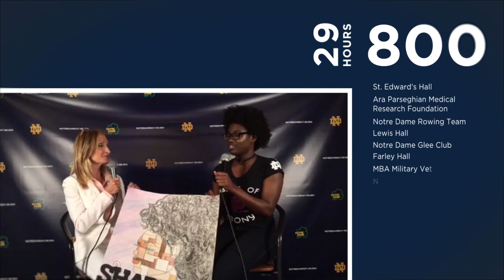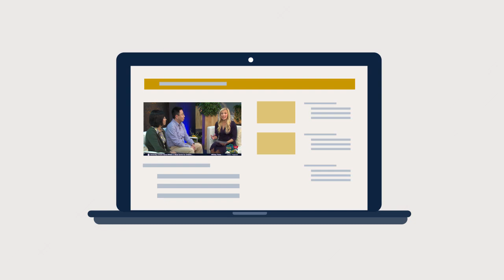Notre Dame Day 2018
Notre Dame Day is a 29 hour global celebration of all things Notre Dame. Tune in on Sunday, April 22, 2018 at 6:42pm (ET) to watch the live broadcast and give and vote to the areas you love most at Notre Dame.